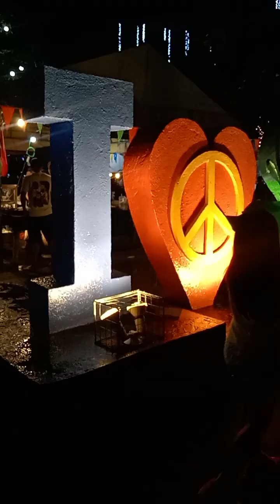Silay City The Paris of Negros Enchanting of Lights Xmas Village